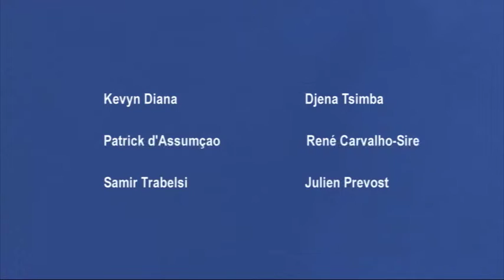Tant que tu respires - la Bande Annonce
Voici la bande annonce du dernier court-métrage de Fara Sene réalisé en 2008 et primé dans de nombreux festivals à travers le monde...en attendant son premier long métrage "Être" dont la sortie est prévu en 2015